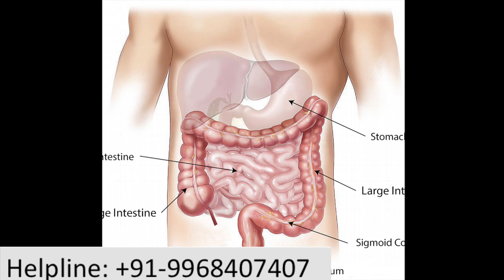Ulcerative colitis: Treatment and Symptoms (अल्सरेटिव कोलाइटिस), In Hindi Dr Vikas Singla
Dr Vikas Singla
Director and Head, Gastroenterology
Center for Gastroenterology Hepatology and Endoscopy
Max Superspeciality Hospital Saket New Delhi India

Diarrhoea mixed with blood, specially if recurrent and more than 4weeks in duration, can be due to ulcerative colitis. Though a uncommon disease, Ulcerative colitis(UC) is a common cause of prolonged bloody diarrhoea and rectal bleeding.

It is due to inappropriate immune activation against colonic commensal bacteria
Disease usually start between 20-40 years of age.

Though only curative treatment is surgery, medical therapy is able to control the disease in most of the patients.

Most common symptoms are bloody diarrhoea, urgency and incontinence.
Most commonly patients present with watery stool mixed with blood, mucus, pus.

Treatment depend upon extent and severity. Extent is determined be length of involvement during colonoscopy.
Severity is assessed by six parameters. Stool frequency, blood in stool, Pulse rate, temperature, ESR and hemoglobin.

Measalamines, steroids, azathioprine, methotrexate, infliximab, adalimumab, fecal transplant and surgery are mainstay of treatment.
Disease involving only the distal part can be controlled by enema and suppository. Enema are liquid or foamy preparations administered through the anus. Suppository are small bullet like tablets administered through the anus.

Ulcerative colitis can affect quality of life also, which can be improved by treatment

Patients with pancolitis and long duration disease of more than 10years has risk of colon cancer, which should be diagnosed and treated early.

Treatment of ulcerative colitis is available at
DGOC, West Patel Nagar, New Delhi and Sir GangaRam Hospital, New Delhi, India.

Yadi kisi ko latrine / tatti / potti/ tatti /sauch /shauch mein khoon / blood aata hain, ye video unke liye faydemand ho sakta hai.

Best wishes

Vikas SIngla